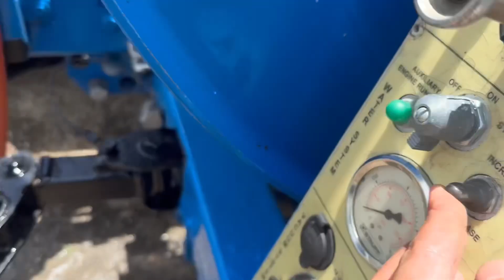2012 Freightliner M2 Vac-con Vacuum Jetter Combo Truck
Year: 2012
Make: Freightliner
Model: M2
Vin: XXXXXXXXXXXXX6886
49,218 Miles
6,074 Hours
Engine: Cummins 8.3L, L6 Diesel
Transmission: Automatic
TIRES: 11x22.5 REAR (APPROX. 80 TO 90% TREAD) 11x22.5 FRONT (APPROX. 80 TO 90% TREAD)
Equipment: VAC-CON VACUUM/JETTER COMBO
Model: V312LHA
Serial: 09116010
3 Stage Fan
12 Yards Debris Body
Deutz Ag 6 cylinder Pony Motor
80 GPM / 2,500 PSI Giant Pump
1,300 Gallons Fresh Water
HYDRAULIC HOSE REEL
HYDRAULIC DUMP BODY
HYDRAULIC LOCK
CONDITION: CLEAN OVERALL!!
RUNS, DRIVES AND OPERATES EXCELLENT!
HISTORY: EX-MUNICIPAL